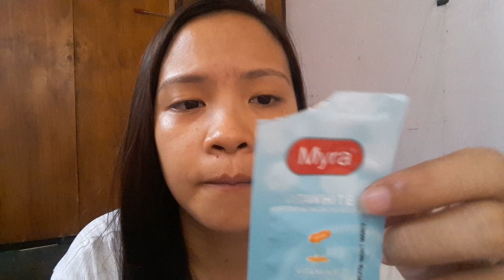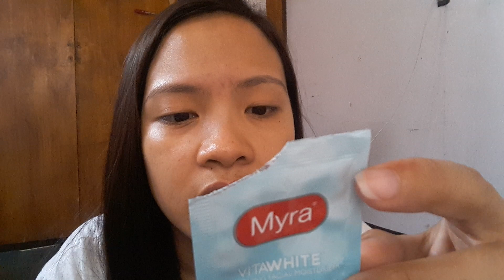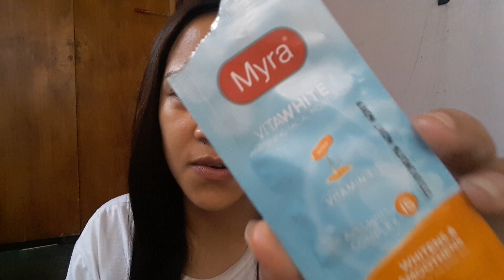Myra VitaWhite Facial Moisturizer REVIEW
Myra VitaWhite Whitening Facial Moisturizer
- With SPF 15 and Actilight Complex - 10 Pesos only!